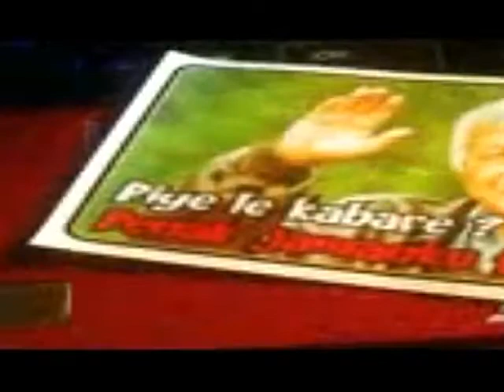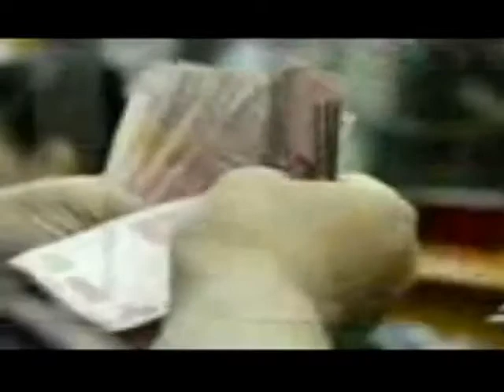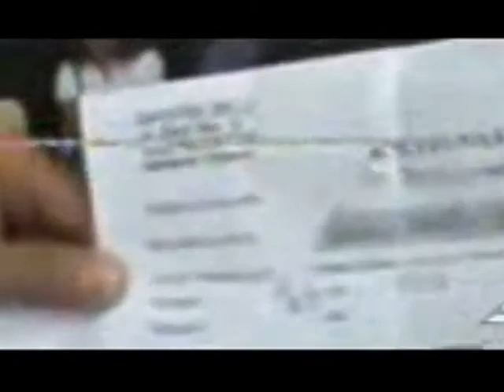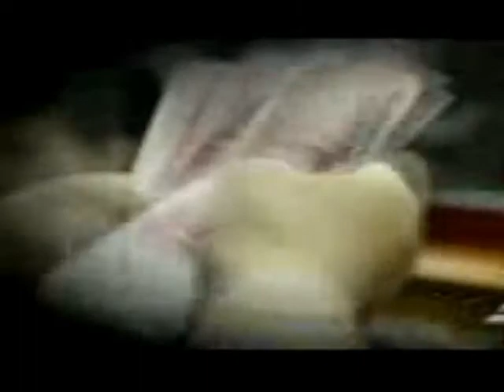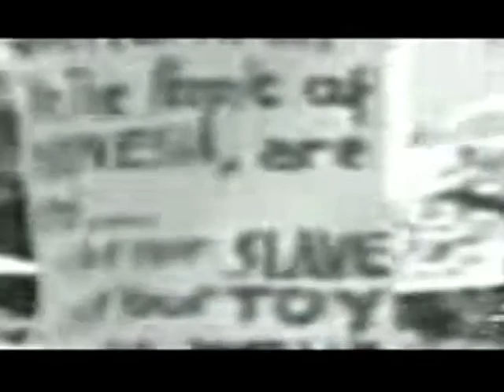Soeharto Dengan Segala Keenakannya - Penak Jamanku Toh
Presiden soeharto pada saat itu memberikan penghidupan yang layak kepada rakyatnya, di jaman orde baru harga kebutuhan pokok di indonesia dirasa terjangkau.

Oleh sebab itu inilah rezim soeharto dengan segala kenikmatannya. Piye kabare, PenakJamanku Toh